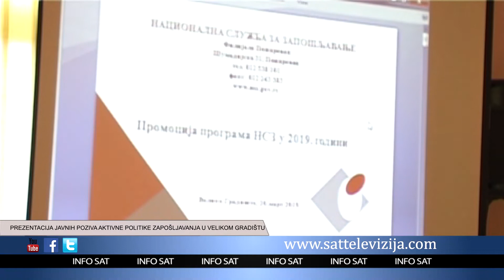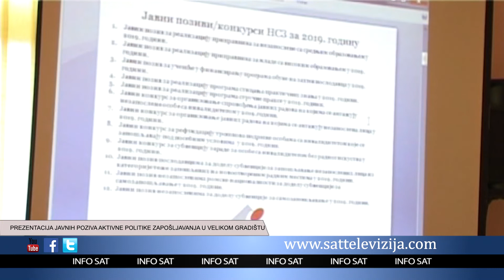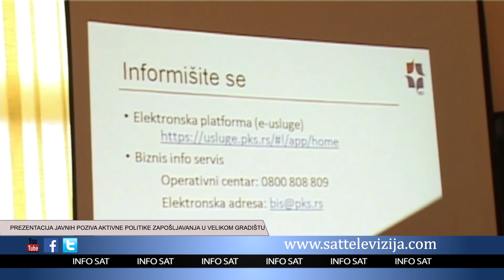PREZENTACIJA JAVNIH POZIVA AKTIVNE POLITIKE ZAPOŠLJAVANJA U VELIKOM GRADIŠTU